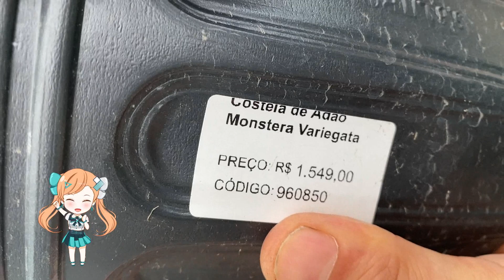As plantas mais cobiçadas do momento. Primavera 2022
A maioria eu nunca nem tinha ouvido falar. Elas já são uma realidade no Brasil. Quero todas:

No Instagram compartilho um pouco mais .
Te espero lá também: @claudia.mullertv